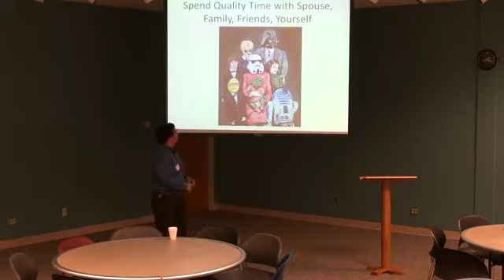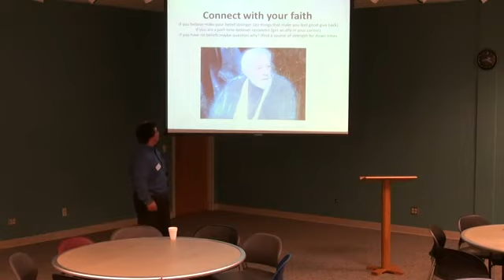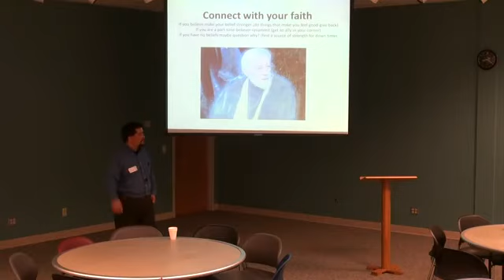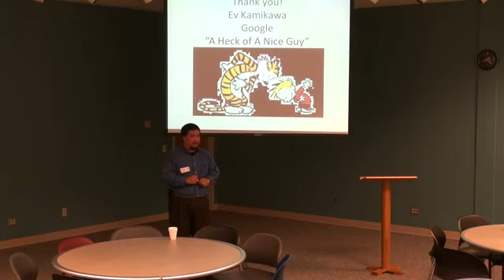Why They Say No Part 5: Job Search Mistakes You Might Be Making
Why They Say No-Job Search Mistakes You Might Be Making pt.5 is all about things you might be doing preventing yourself from being hired. Everet Kamikawa is a Recruitment Sales specialist that has spent 17 years helping companies find the right employees and job seekers avoid the mistakes he talks about. His style is comfortable, down to earth and entertaining. Enjoy.